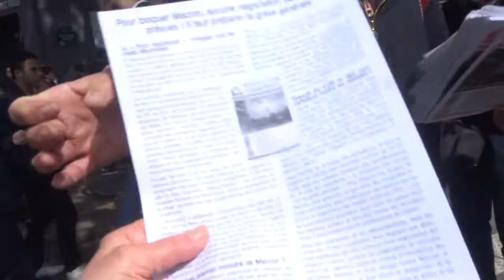2022 no.3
défilé du 1ermai 2022 fetedutravail premiermai 1er mai 2022 Marche Syndicats et des GJ Paris Place de la République 75011 vers Nation 75012
+ organisateurs Unité Gilets Jaunes, Olivier, Jocelyne, Franck, Philippe, Ben, groupe GJ apartisans